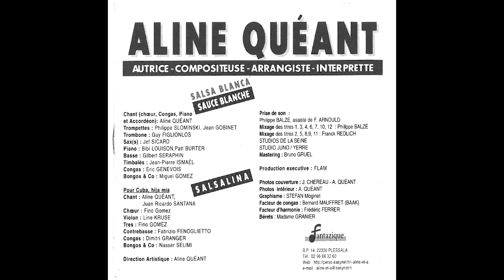salsa queant 1999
cd que j'ai enregistrer avec des musicos de paris en 1999 au studio de la Seine j'ai poster que 2 titres un boléro et un son-montuno!!